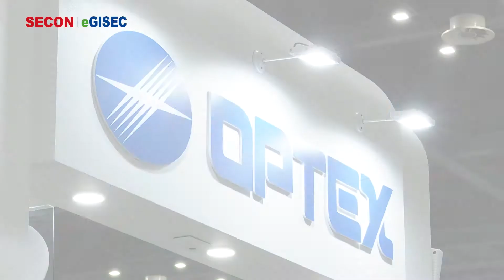SECON & eGISEC 2021 인터뷰 옵텍스코리아